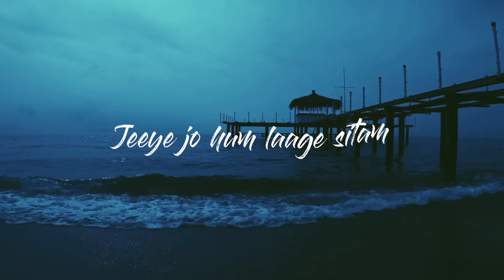Main Dhundne ko zamane mein cover